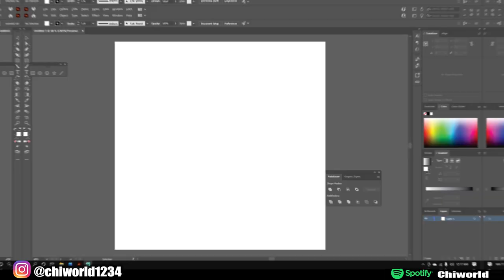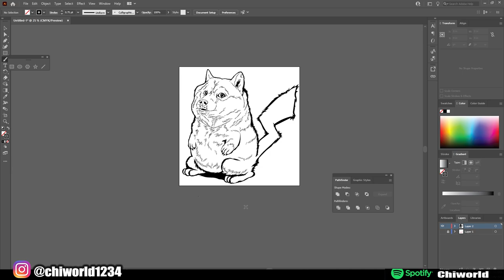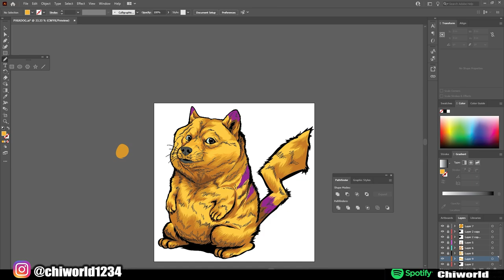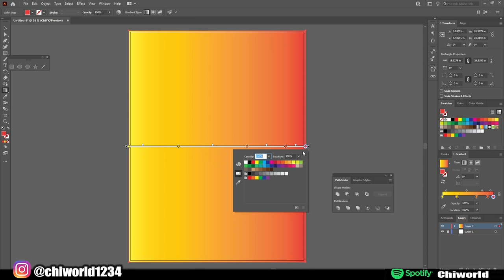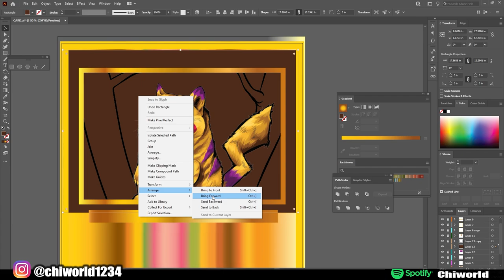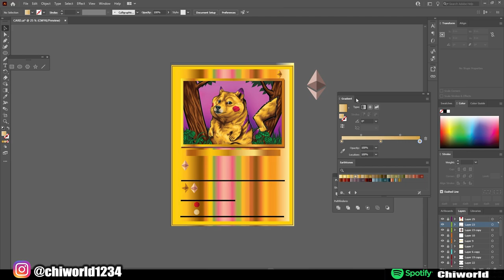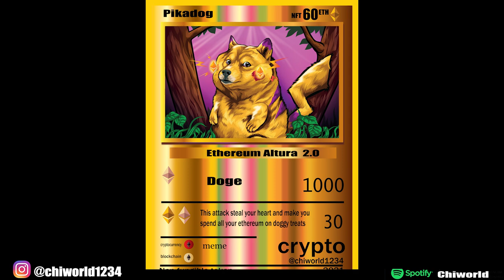THE NFTs ARE OUT NOW!! GO GET ONE Before It's Too Late